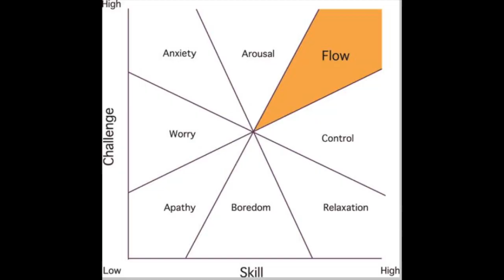Flow Lesson 7 Curious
Like this? LIVE coaching from me every week and access all my courses free:

Get 15 Days Free access to all my courses and free coaching

Flow